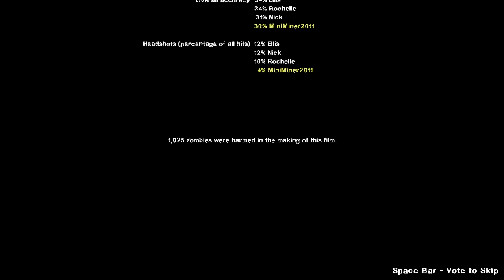THE MOST EPIC ESCAPE EVER! |L4D2 Dead Center Finale)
In this video, I finished the finale of Dead Center! My cousin also has a channel @TheInfection Go sub to him